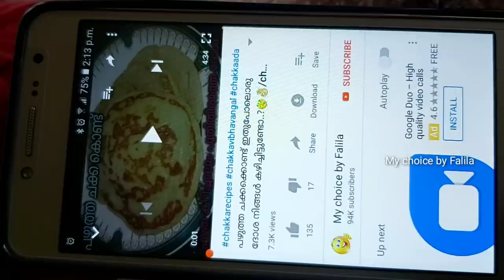5തരം വെറൈറ്റി ഗോതമ്പുദോശ easy&very very tasty 😋👌/5type verity gothambu dosa